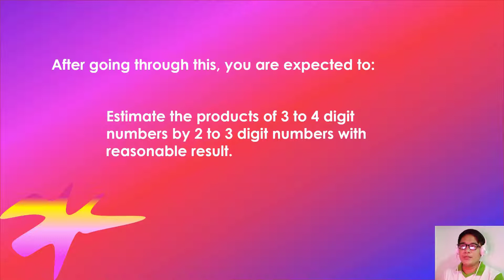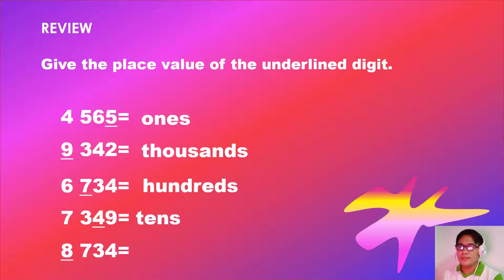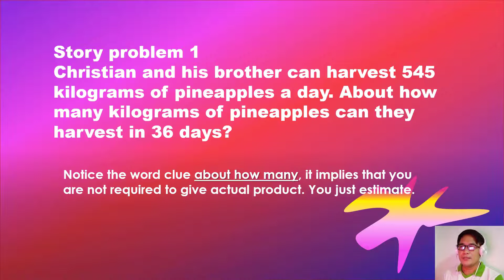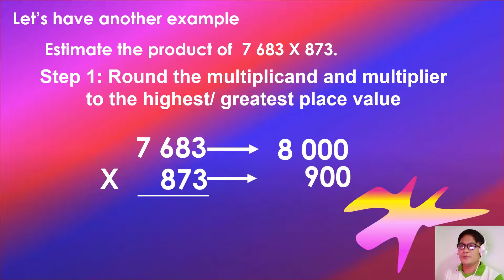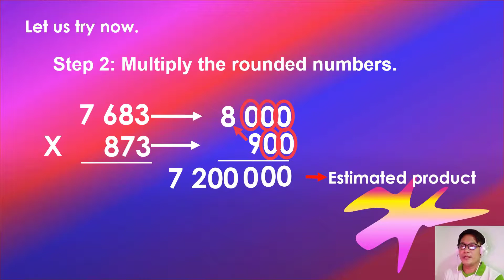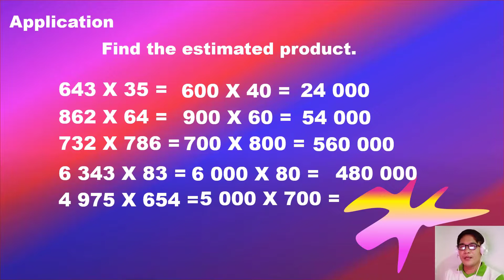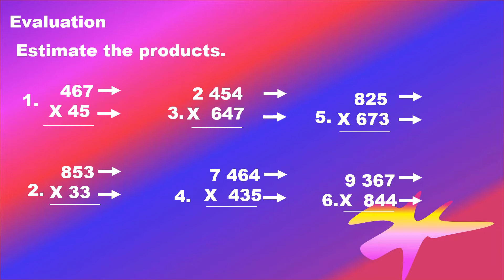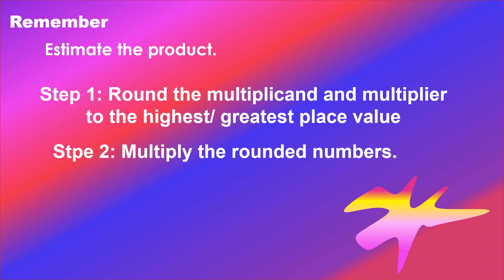ESTIMATING THE PRODUCT OF 3 T0 4 DIGIT NUMBERS BY 2 T0 3 DIGIT NUMBERS WITH REASONABLE RESULTS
MATH 4 ESTIMATING  THE PRODUCT OF 3 T0  4 DIGIT NUMBERS BY 2 T0 3 DIGIT NUMBERS WITH REASONABLE RESULTS (MELC-BASED)